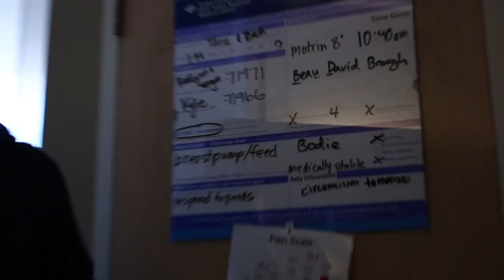They Love Him So Much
Days 2 and 3 of our hospital recovery were great. We finally came up with a name and the kids looooved coming and seeing Baby for the first time. They maybe love him too much... So crazy that we have three kids to take care of now! But I really wouldn't change a thing. We love our Beau so much!

Tara’s Links

Zach’s Links